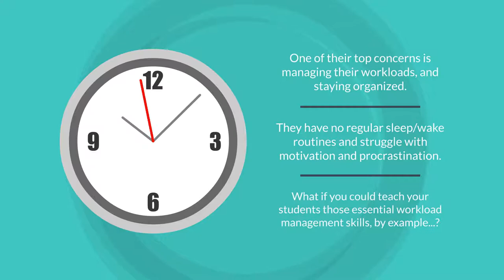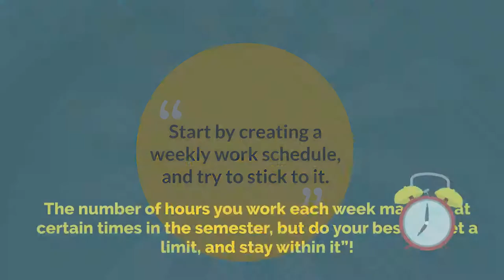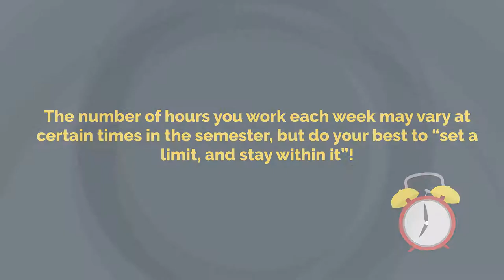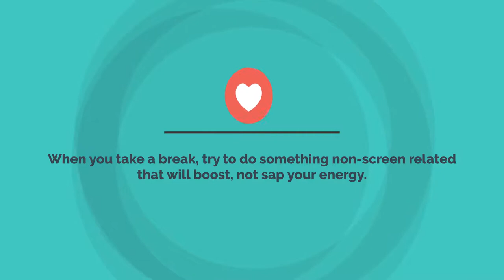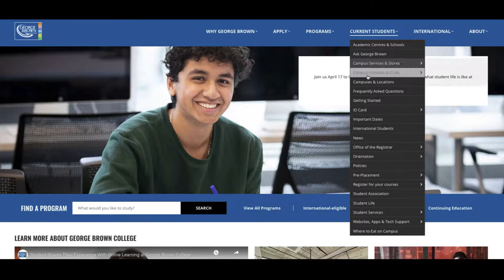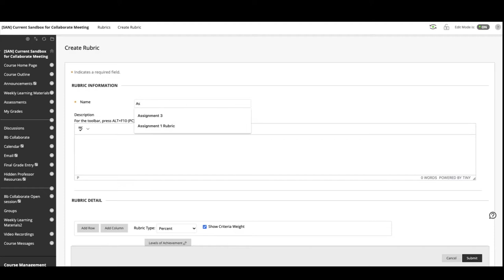JIT - Time Management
Does working online leave you feeling like you are working all the time? In this JIT video, we'll share tips for managing your time and workload, and helping your students do the same.